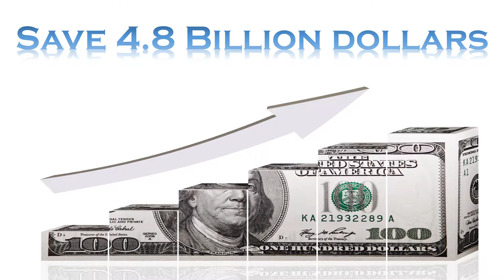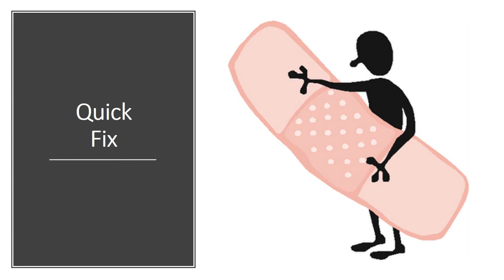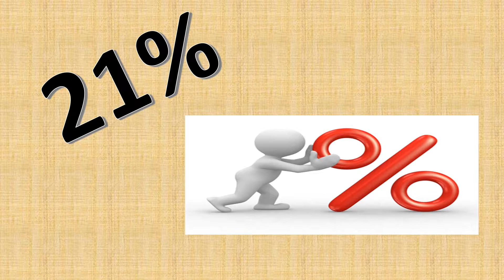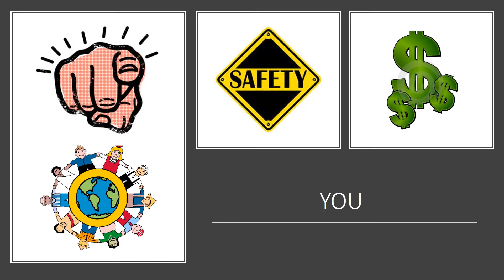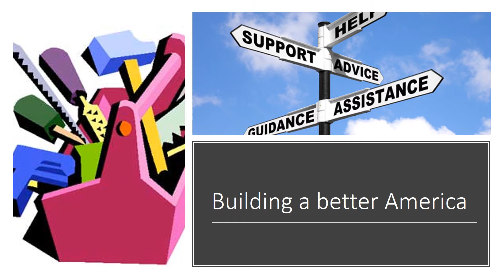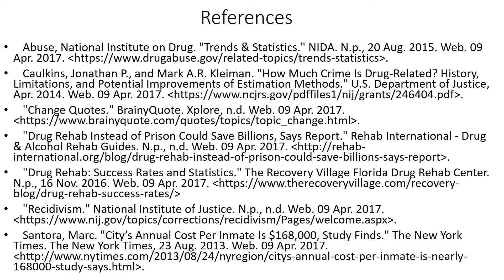persuasive speech 3 1